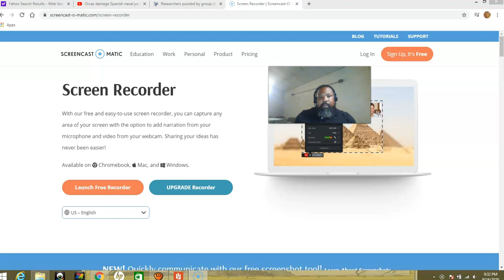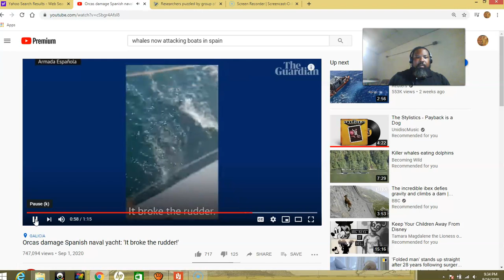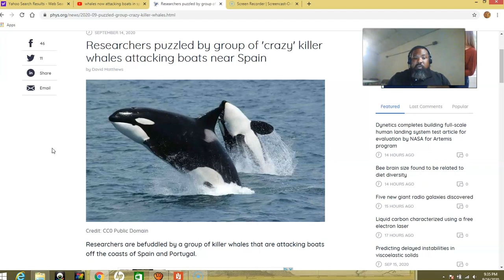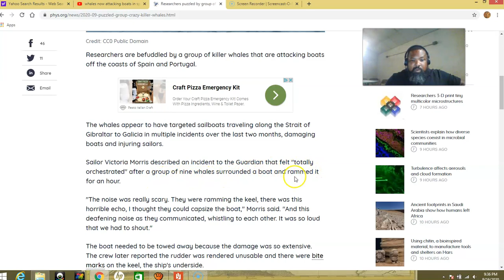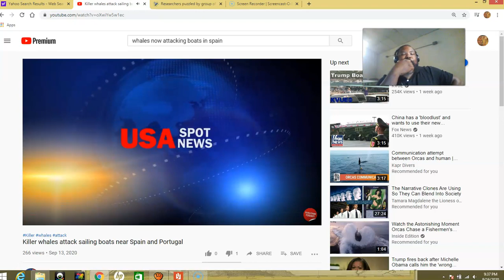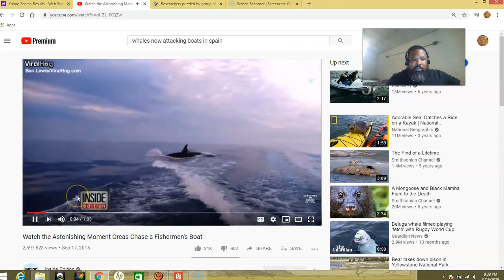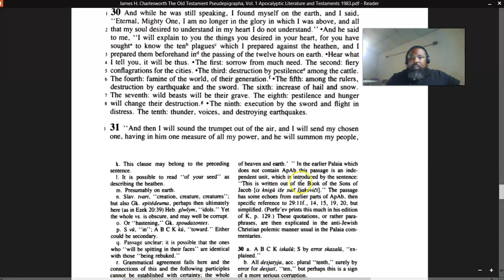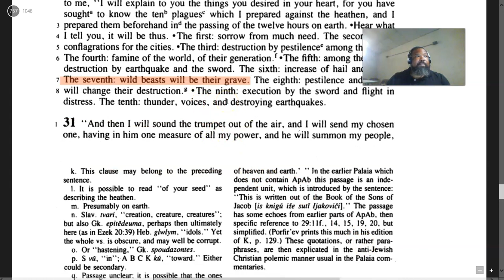Killer whales attacking boats in portugal spain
YAHUAH is now judging these heathens by using his wonderful orca whales